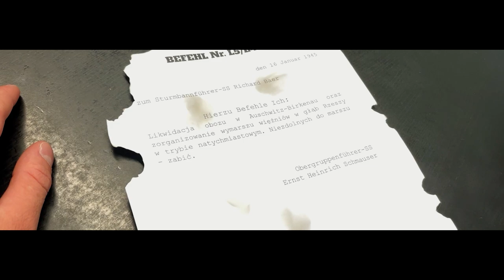Patria Nostra 7 -- Marsz Śmierci z Auschwitz